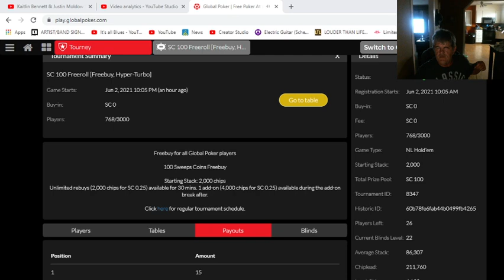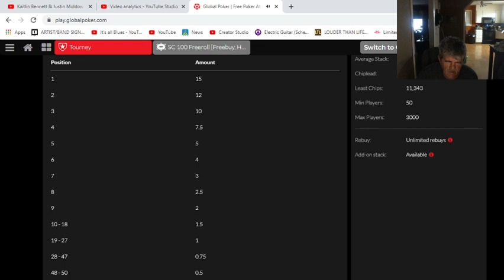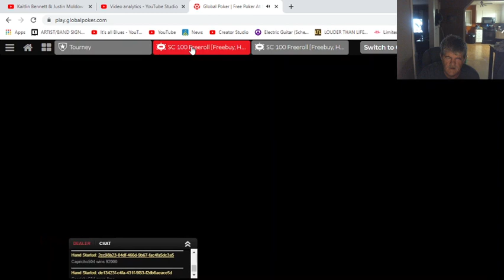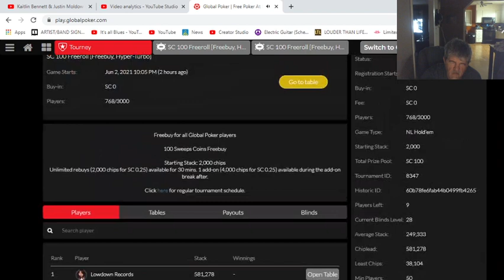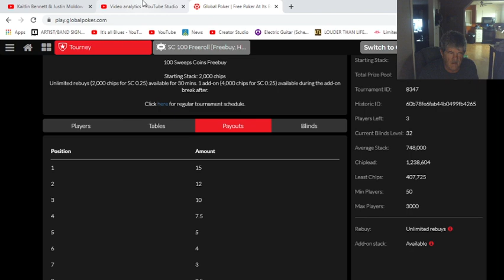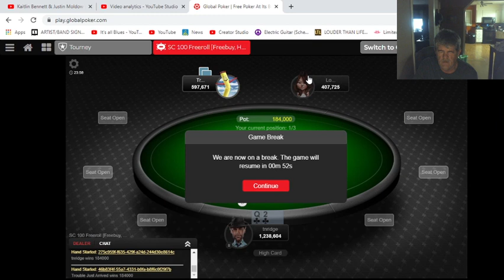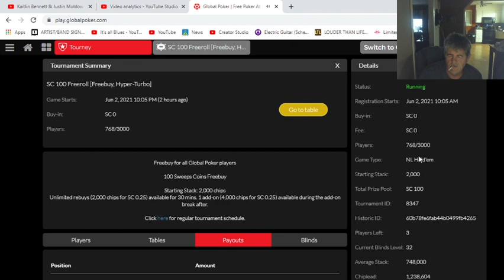I finally won a FREEROLL poker tourney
Finally out of 775 people I finished first. I was happy to do this.